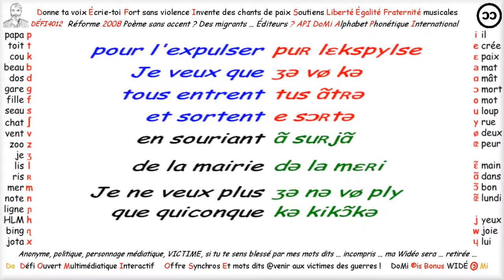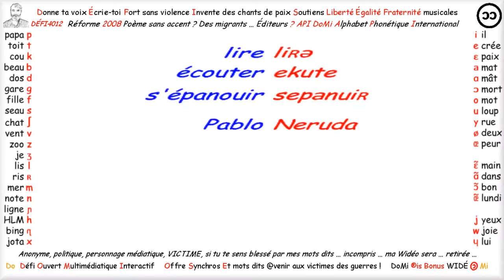API DoMi DÉFI4012 Pablo Neruda traduit par Claude Couffon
API DoMi ORTOGRAF pour migrants ? Français Langue Étrangère ? Écoliers ? Éditeurs migrants ? Traduction ? Transcription ? Synchronisation ?
Des accents lus en poésie hémicyclale ?
On a réformé en 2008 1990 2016 !?
Mais que de temps passé à ... lakademi !
Inutile Utile l'IPA* ou API DoMi Widéo ?

*International Phonetic Alphabet IPA in English
*Alphabet Phonétique International API DoMi in French